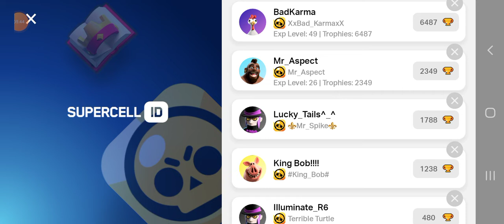New Vid!! pretty fun like and sub to make my dog happy😁